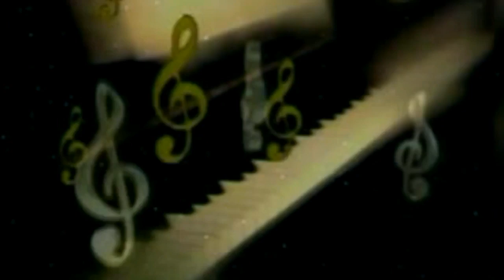सभी काँवरिया के Dj पर बजने वाला हिट बोलबम सॉन्ग - लगवादी कैलाश पर वाईफाई - Rajeev Yadav - फुल Masti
♪ Album : लगवादी कैलाश पर वाईफाई
♪ Song : Lagwadi Kailash Par WiFi
♪ Singer : Rajeev Yadav
♪ Lyrics : Suraj Snehi
♪ Music : Abhinav Singh
♪ Recording :
♪ Digital : Avidz
♪ Sanyojak : Phool Kumar
♪ Video Director :
♪ Produced By :- Lalit Agarwal
SR -
T -
Director : Lalit Goel
Label : Maa Janki Series